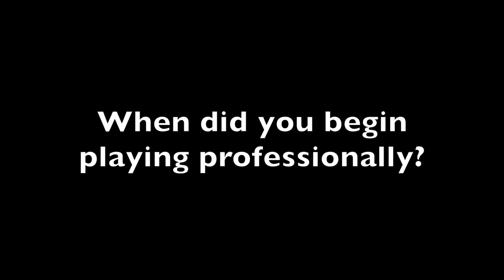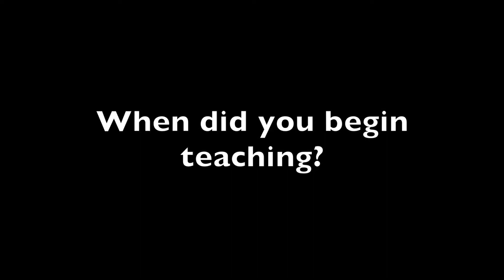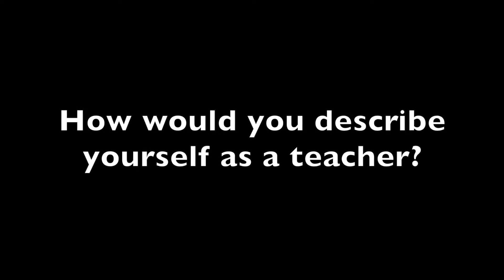Meet the Teacher | Chris Bock: viola, violin, & fiddle | The Music Shoppe of Normal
Chris Bock teaches viola, violin, and acoustic & electric fiddle at The Music Shoppe of Normal. Her students range from young children just starting music, to advanced players looking to prepare for auditions & contests.

 In this video, Chris discusses her path to becoming a private teacher and her approach to lessons.

To get started in lessons with Chris, please use the contact form on our lessons

For instruction on other instruments at The Music Shoppe of Normal,